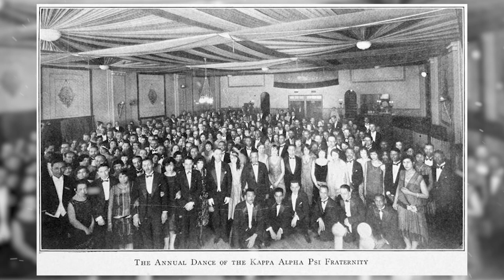Kappa Alpha Psi - Making Black America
Maurice West has dedicated his life to the serving others through his over 20 years working in higher education. As a proud member of Kappa Alpha Psi, he has the opportunity to channel his passion into his community in many ways. Hear West share the history and legacy of Kappa Alpha Psi and the "Divine Nine" system.